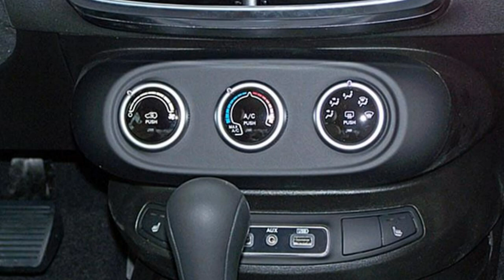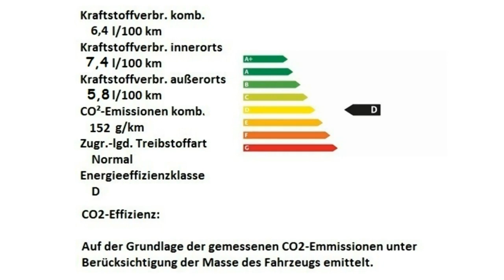Fiat 500X Cross Look City Cross 0P762485 Gelato Weiss Motor Village Berlin jetzt Stell.